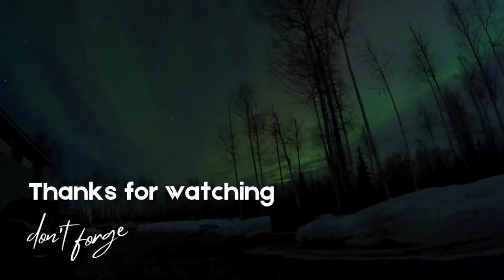The 2023 Iditarod Sled Dog Race Viewed from a Local Party Spot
We ride out to the confluence of the Susitna and Yetna River’s to a place the locals call “Scary Tree” to watch the 50th running of the Iditarod where 32 teams of musher's and their dogs make their 1000 mile journey from Willow to Nome.

This videos timestamp chapters:
00:00 Introduction
00:49 Ride out to Scary Tree
07:14 The Party has Begun
16:20 The First Team Arrives
32:00 Time to Head Back Home